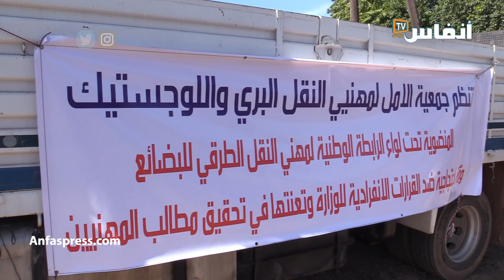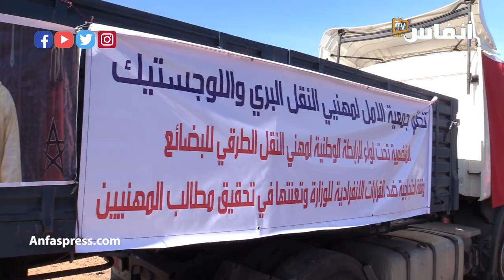إضراب مهنيي النقل الطرقي للبضائع ضد هذا القرار